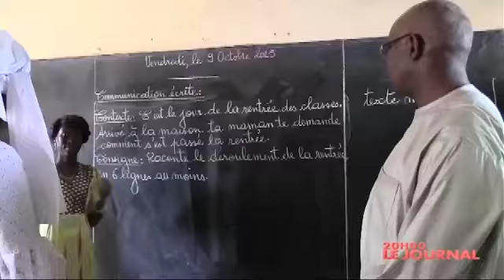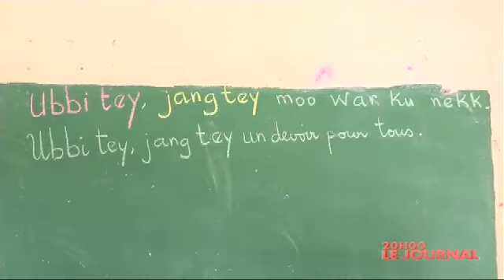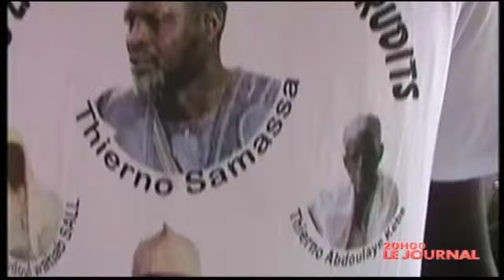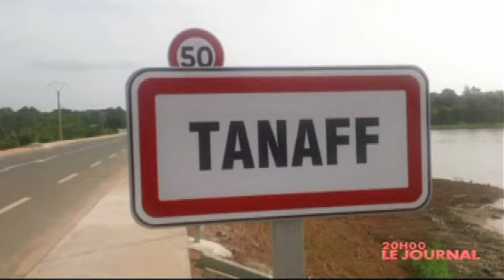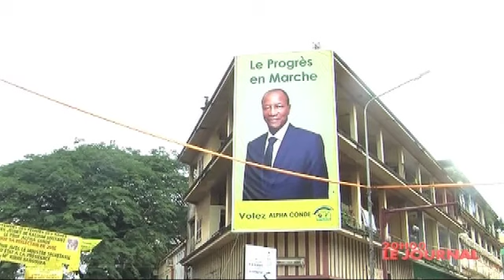JT Français 20h - 12 Octobre 2015 - Présentation: Cheikh Tidjane Diao et Léa Ndiaye